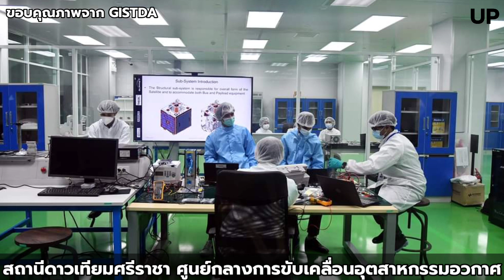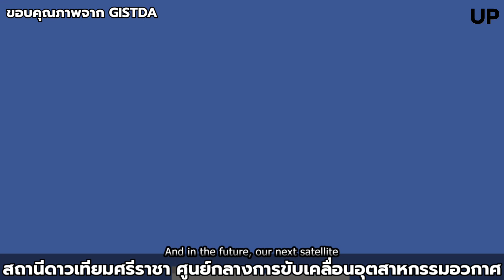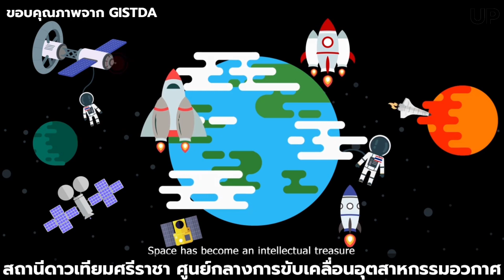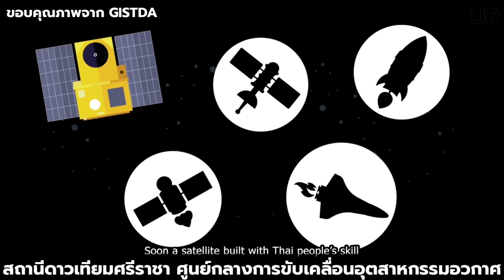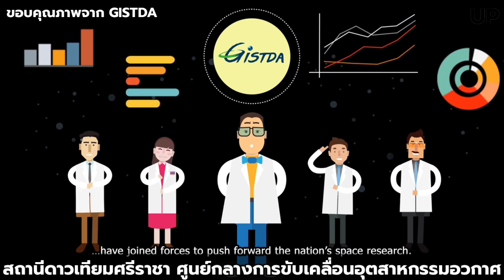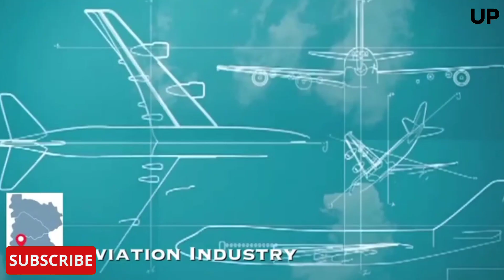"ที่นี่..ศูนย์กลางอุตสาหกรรมอวกาศ" ความคืบหน้าสถานีดาวเทียมศรีราชา ในพื้นที่ EEC